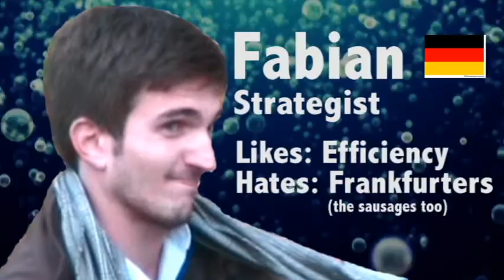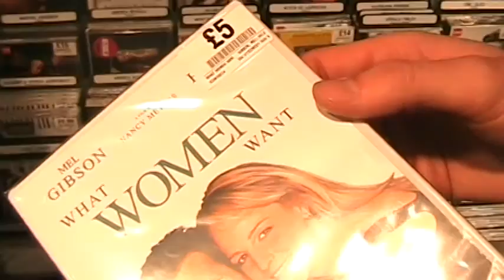Oxford Brookes University EM Cup 2012